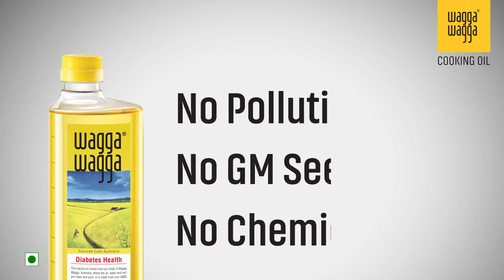Wagga Wagga Cooking Oil_World Cup Video 02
A winning combination is all you need in your kitchen pitch, trust food made in Wagga Wagga oil.
What can be a better partnership for your cooking than Wagga Wagga oil, which understands your family’s health and taste.